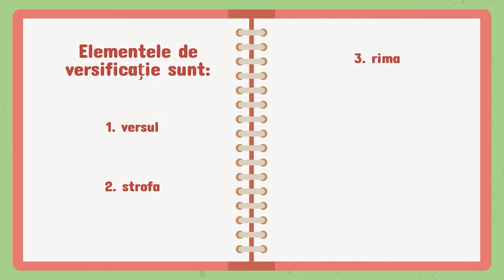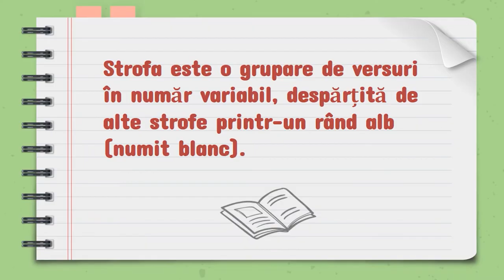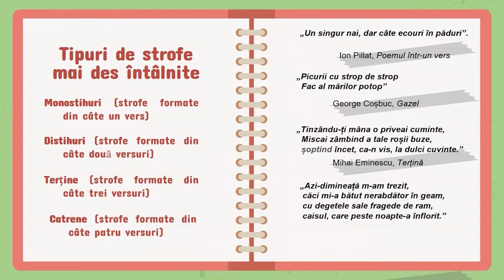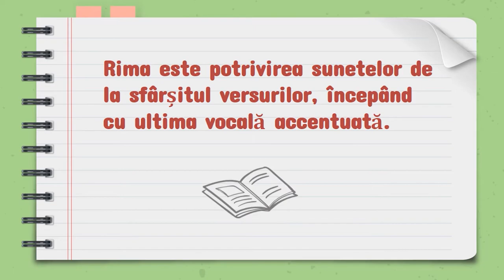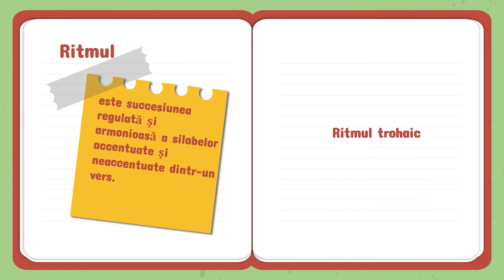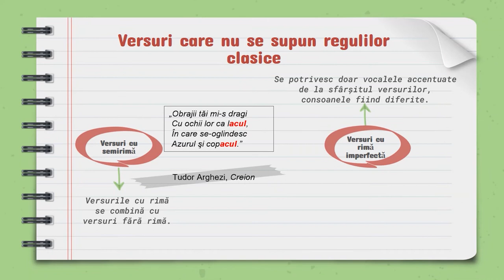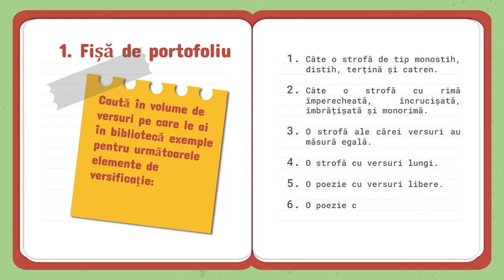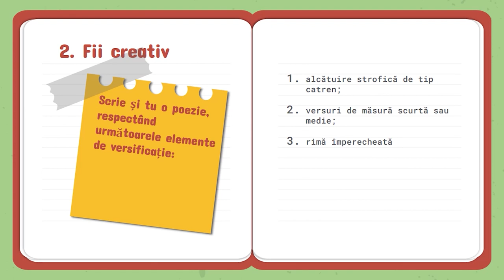Versificația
Având drept scop, o învățare centrată pe elev, se va folosi o metodă interactivă de predare-învățare, și anume metoda ȘTIU-DESCOPĂR-APLIC, care pornește de la ceea ce elevii stiu ca noțiuni parcurse anterior, punându-i apoi pe aceștia  în situația de a descoperi lucruri noi referitoare la subiectul respectiv, pentru ca în final să îi provoace să aplice noile achiziții în alte contexte.
Pași de desfășurare a activității:
I.        EXPLORARE (20 minute)
a)        Elevii vor fi împărțiți în 6 grupe a câte 5 (6X5=30 de elevi). Pentru reactualizarea cunoștințelor legate de versificație, se va propune resursa video care va rula până la finalizarea tuturor celor elementelor de prozodie: vers, organizare strofică, rimă, măsură, ritm, fiind pusă pe pauză de către profesor înainte de provocări. Sarcina elevilor va fi să completeze, în grupă, o fișă de lucru colectivă conținând un ciorchine, cu unele spații completate deja, însă celelalte trebuind să fie identificate pe parcursul vizionării filmulețului. (12 minute)
b)        La expirarea timpului, profesorul va invita câte un reprezentant din fiecare grupă să prezinte rezultatele muncii grupei.  Fiecare grupă va completa ceea ce nu a reușit să completeze în timpul alocat odată ce prezintă și colegii din celelalte grupe. (8 minute)
II.        COMUNICARE ȘI OBSERVARE (25 de minute)
a)        Activitate pe grupe: În cadrul acelorași grupe, elevii vor primi fișe cu diferite texte lirice, sarcinile lor fiind următoarele:
•        Identificarea tuturor elementelor de prozodie ale respectivei poezii. (10 minute)
•        realizarea autoevaluării activității grupei prin completarea unei fișe de autoevaluare- 5 minute;
•        Prezentarea rezultatelor în fața clasei- 8 minute
III.        REFLECȚIE (7 minute)
a)        Profesorul va invita elevii să își exprime oral opinia referitoare la preferința, în cadrul textelor lirice, a elementelor de versificație clasice, comparativ cu cele care nu se supun regulilor clasice.
b)        Tema pentru acasă o constituie, la alegere, una dintre cele două provocări de la sfârșitul resursei video: o fișă de portofoliu cu ilustrări ale elementelor de prozodie sau crearea unei poezii.